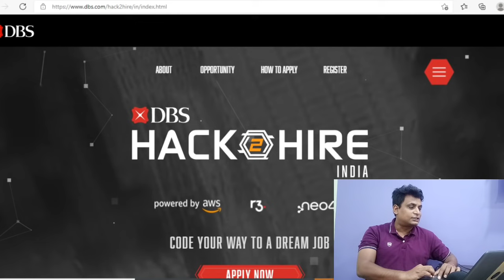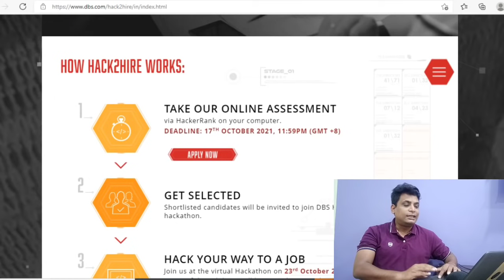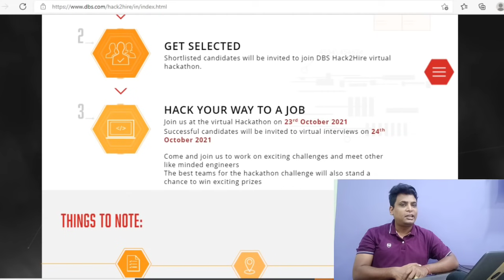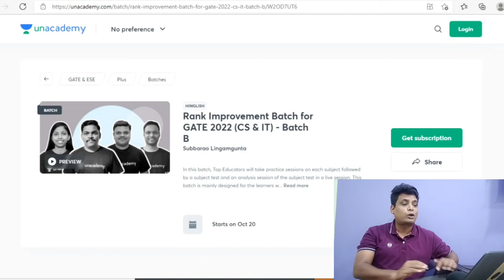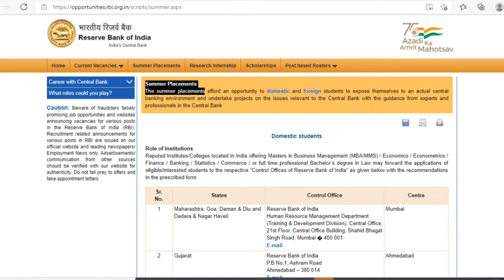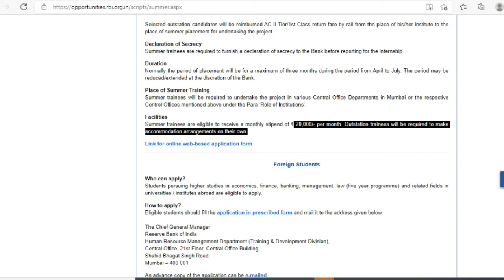DBS Internship | Reserve Bank Of India | Software Engineer Intern | Job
RBI Summer Internship for Students 2022 |Free RBI Internship Certificate | Stipend -Anyone can Apply

Rank Improvement Batch for GATE 2022 (CS & IT) - Batch B

______Apply Link_____

Internships
Software Engineer Internship
Software Internship
Software Jobs
rbi summer internship
government internships
parliament internships
online internships
free internships
internship with stipend
government internships
Sansad Bhawan internships
sansadiya
think india internships
internships 2020
summer internship
lok sabha internship 2021
lok sabha internship programme 2021
rajya sabha internship 2021
lok sabha summer internship 2021
lok sabha internship 2020
indian parliament internship 2021
ministry internship 2021
rajya sabha internship 2021 application form
sansad tv internship
mygov certificate
moh careers
ministry internship
ministry jobs
ministry of law and justice jobs
ministry of education vacancies
moh careers
department of defence jobs
ministry of justice careers
home affairs vacancies 2020
moh jobs
rbi about cryptocurrency,
rbi about share market,
rbi about crypto,
rbi about bitcoin,
rbi about in hindi
government internship program
internship opportunities
internships summer 2020
internship abroad
civil engineering internships
journalism internships
business internships
Applications Invited from Students
Interns under Lok Sabha
Lok Sabha Training Programe
paid internships
ministry jobs
miety internship